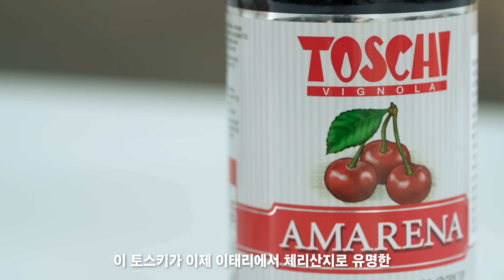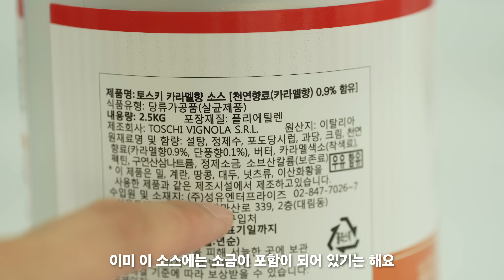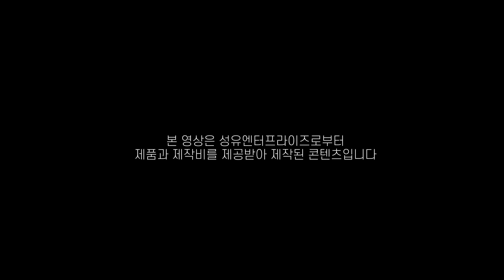성수기 카페음료 미리 준비해요 ❤️ 엑설런트라떼, 체리모히또, 카라멜셰이크 with 토스키 👉 구독자 이벤트 있어요 😊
안녕하세요? 석사장입니다.
오늘은 토스키 브랜드의 재료를 이용해
음료 3가지를 만들어 보았습니다.
다양한 이벤트 중이니 많은 참여 부탁드려요 😉

구독자 이벤트:
댓글 달아주신 분 중 추첨을 통해 선물을 드립니다 💙
토스키 미니시럽 6종세트 5명
토스키 미니소스 3종세트 10명
(당첨자: 3월 15일 커뮤니티로 발표 예정)

이벤트:
영상 속 제품 할인 이벤트, 사업자 가입 이벤트 등
구독자분들께 혜택을 드리고 있으니 링크로 확인해주세요 👉👉
(사업자 회원 가입시, 더 저렴하게 구입하실 수 있다고 하니 참고하세요 😉)

엑셀런트 라떼 excellent latte
엑설런트 아이스크림 excellent ice cream 1ea
우유 milk 150
바닐라시럽 vanilla syrup 10ml
에스프레소 espresso 30ml

바닐라라떼 vanilla latte
바닐라시럽 vanilla syrup 30ml
우유 milk 200ml
얼음 ice 150g

체리 모히또 cherry Mojito
모히또 시럽 mojito syrup 20ml
아마레나 체리 시럽 20ml
얼음 Ice 150g
라임 lime 1ea
체리청 (또는 생체리) cherry cheong 30g
탄산수 carbonated Water 180ml
애플민트 apple mint 2g

솔티드 카라멜셰이크 Salted caramel shake
우유 milk 100ml
바닐라아이스크림 vanilla ice cream  180ml
얼음 ice 50g
카라멜 소스 caramel sauce 30g
핑크소금 pink salt 1g
휘핑크림 Whipping cream 3g
카라멜팝콘Caramel Popcorn 10g
롤리폴리 Roly-poly snack 1ea